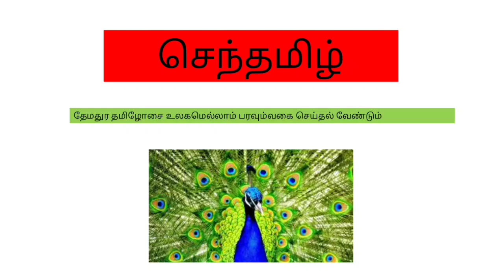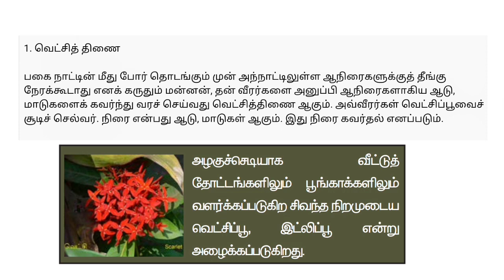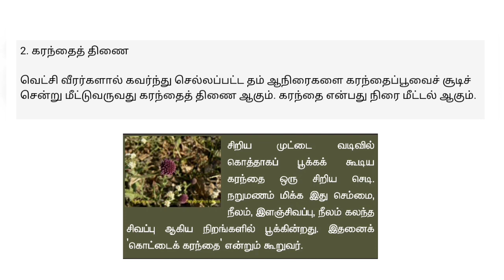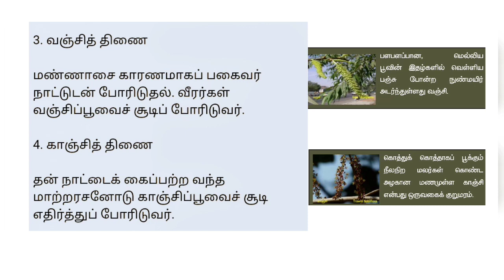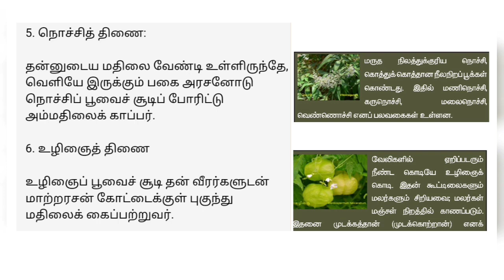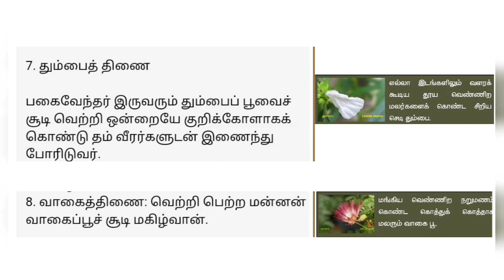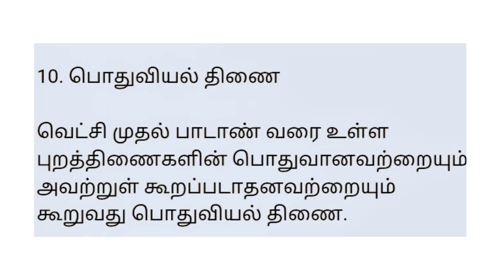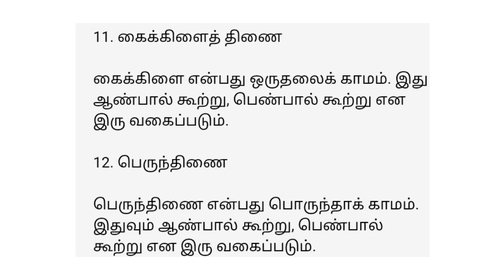புறப்பொருள் இலக்கணம் - தமிழ் - பத்தாம் வகுப்பு - இயல் 7 - கற்கண்டு